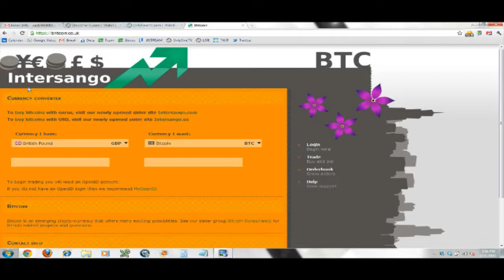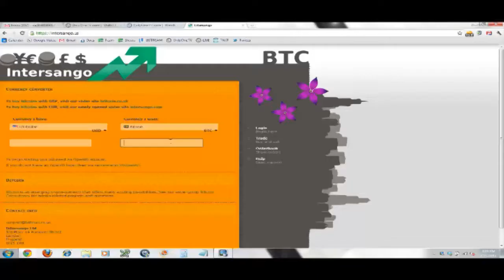The Bitcoin Show -- Episode 027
Guest: Donald Norman
Intersango.com

aka: Britcoin.co.uk